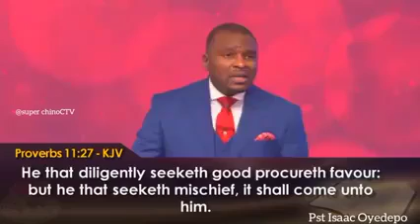Be good to others - By Pastor Isaac Oyedepo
listen and be inspired